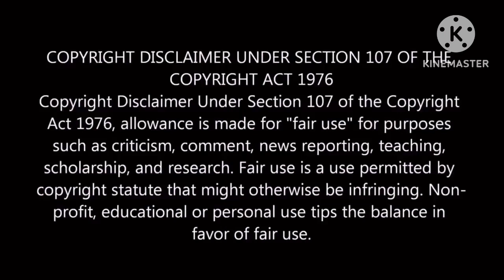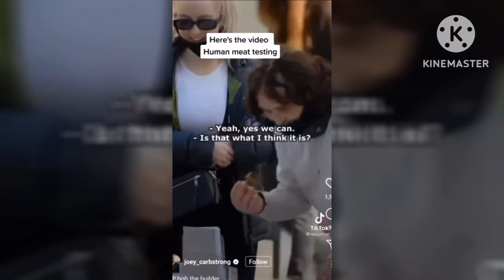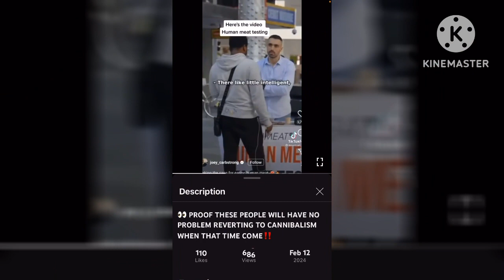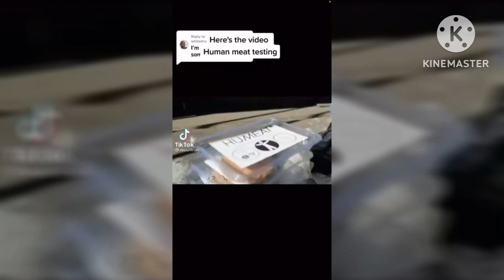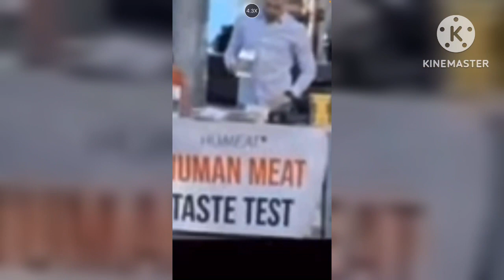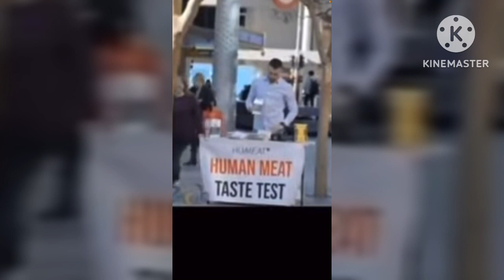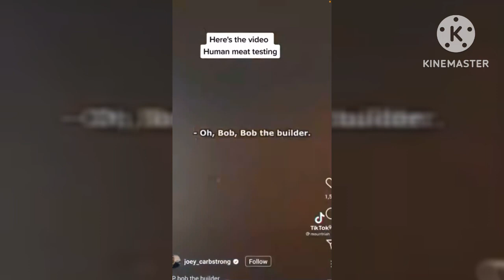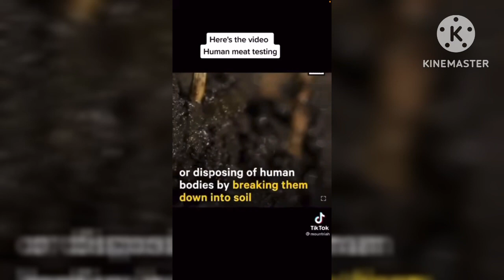Human Meat Taste Test?… 😳 these “Civilized People” will EAT Eachother when shtf Watch & See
& HERE …